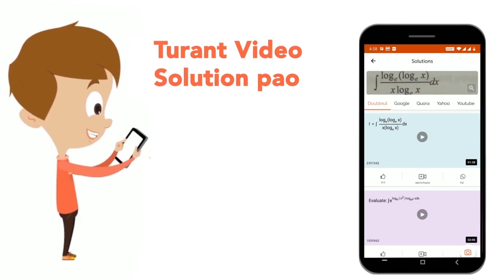In a pipe open at both ends the fundamental note is produced-when its length is equal to | CLASS...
In a pipe open at both ends the fundamental note is produced-when its length is equal to
Class: 8
Subject: PHYSICS
Chapter: WAVE MOTION AND SOUND
Board:FOUNDATION

👉 Have Any Query? Ask Us.